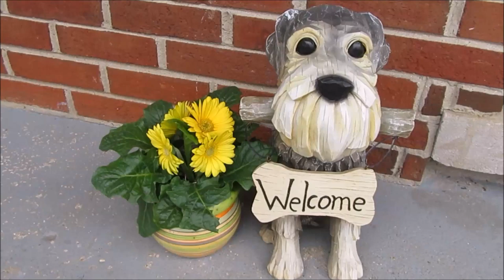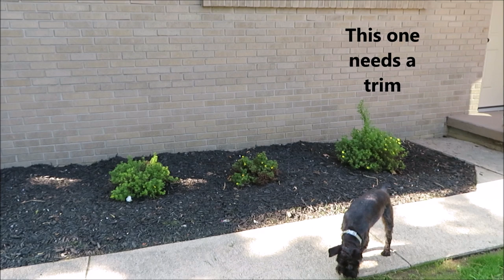Trip To The Vet | Friend Mail | New Valances | Dog Mom Life